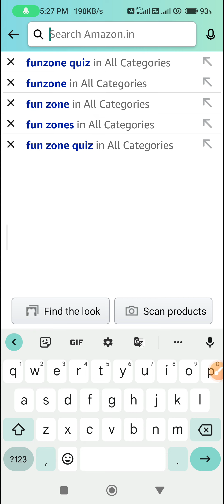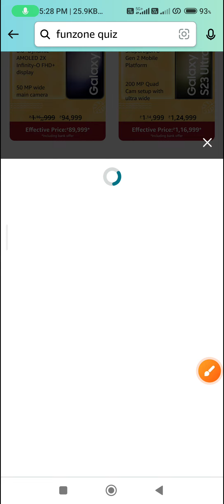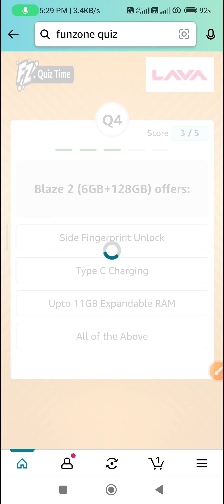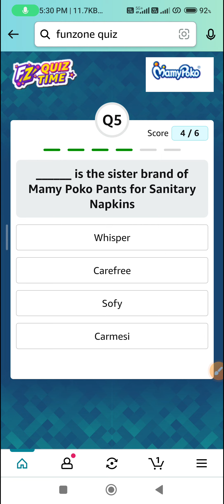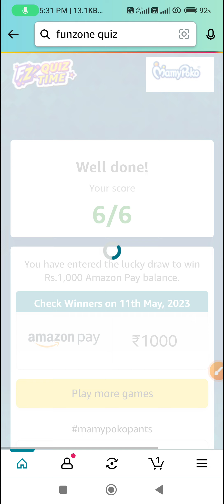Summer Sale TV l Smart Phone l Mamy Poko l Lava Blaze Quiz Answers l Answer and Win ₹10,000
Topic : Summer Sale TV l Smart Phone l Mamy Poko l Lava Blaze Quiz Answers l Answer and Win ₹10,000